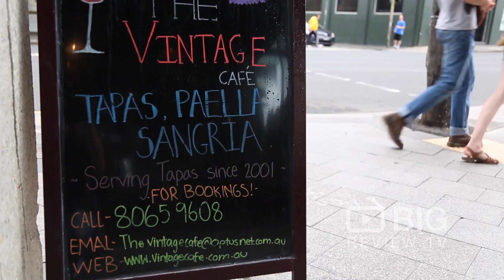Vintage Cafe a Cafe in Sydney serving Coffee and Portuguese Food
The Vintage Cafe has an interesting fusion of historical and modern decor offering a casual laid back atmosphere with good quality food. Serving excellent coffee, Spanish, Portuguese, and Mediterranean food.

Vintage Cafe
1/52-60 Enmore Road Newtown NSW Australia 2042